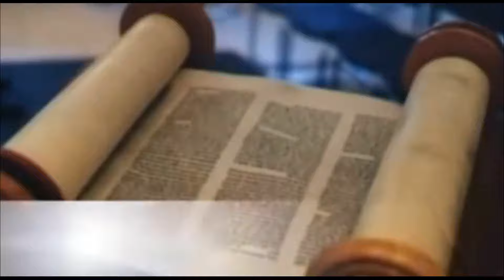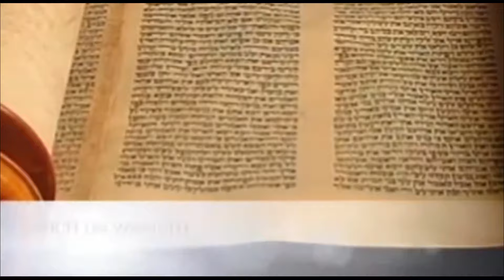I Maria na Tinaqu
I Maria na Tinaqu: Song about Mary- Holy Mother of God and it's one of the best all time Fijian Catholic hymns, and also dedicating the month of May to the Blessed Mother.